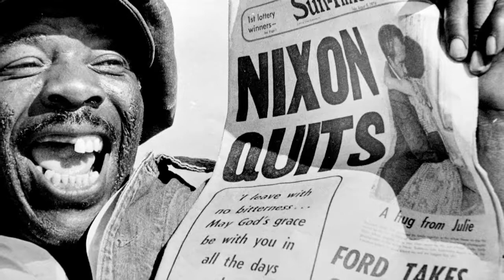2013 Lucie Awards Honoree: John H. White, Achievement in Photojournalism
Tribute video for 2013 Lucie Awards Honoree John H. White for the Achievement in Photojournalism.